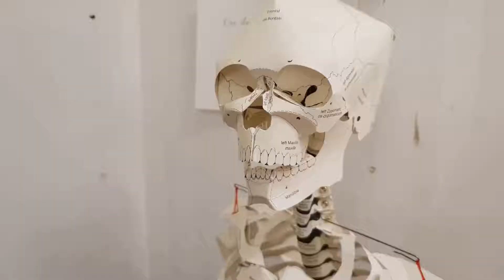Drawing underground world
I decided to come back to my (A0 size) sketch that I started in 2013.
My aim is to make that drawing darker, with more details and stronger contrast.

Please note! this is not an education video.
(I don't show how to draw). If you learn something, BONUS points for you.